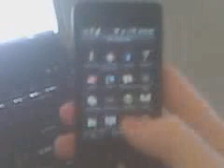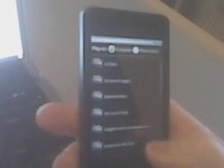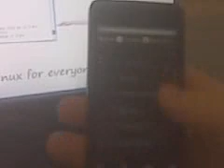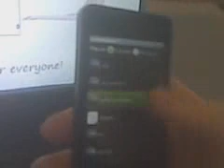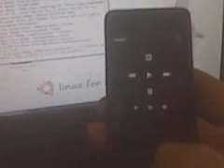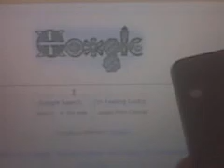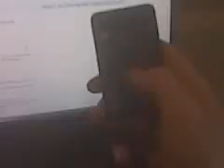gmote.3GP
Showing how to use gmote as a media remote for your computer and also a wireless touch pad.